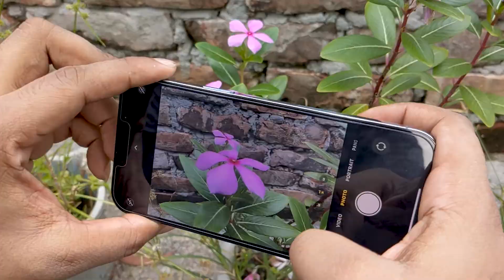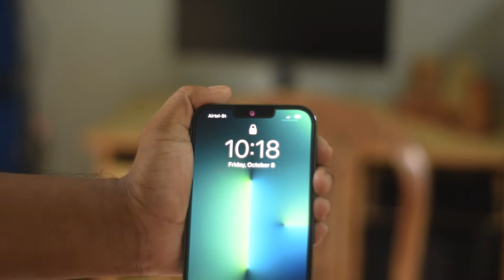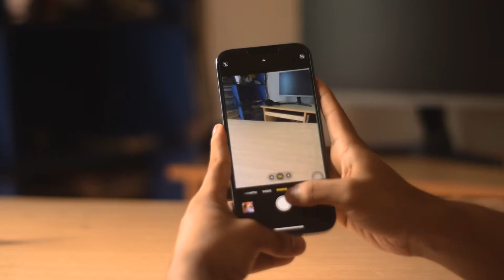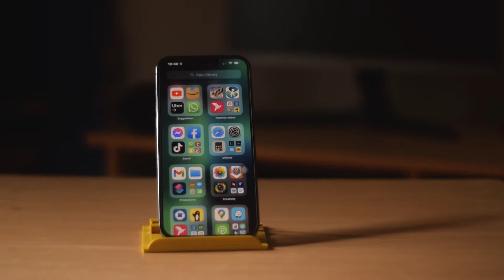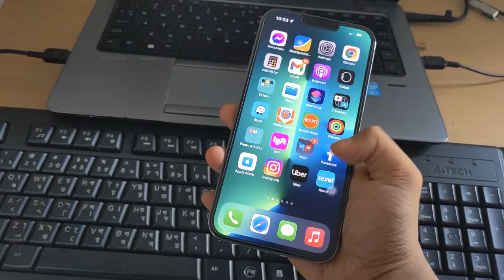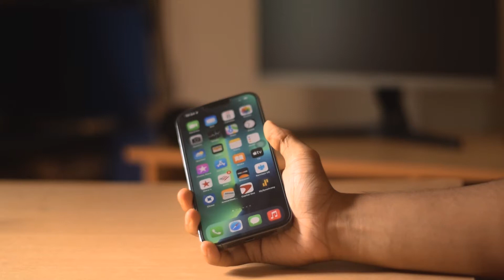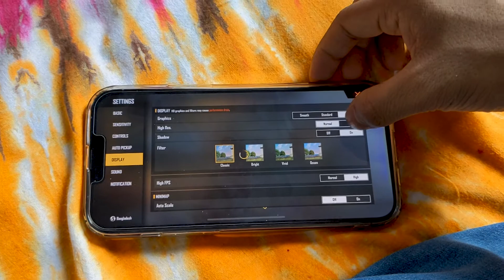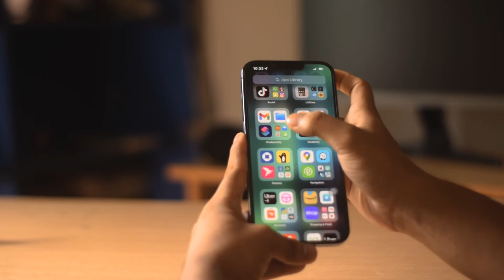iPhone 13 Pro Max Full Review Bangla || Not The Best!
Everyone talk about good sites of the iPhone 13 pro max. But I shared my personal experience with iPhone 13 Pro Max. So This is a full review of iPhone 13 Pro Max.
Here it is. You can choose what you want to see.
Intro : 0:00
Design:  01:35
In Hand Feel: 02:45
Display 120 Hz: 03:47
Camera: 05:22
Cinematic Mode: 09:10
Battery: 10:20
Performance and Gaming: 11:04
Should You Buy 13 pro max?: 13:00
Should you buy iPhone 13 Pro max? I hope you got your answer.